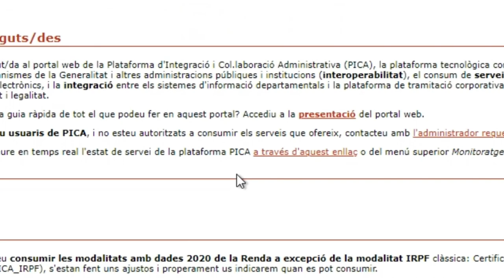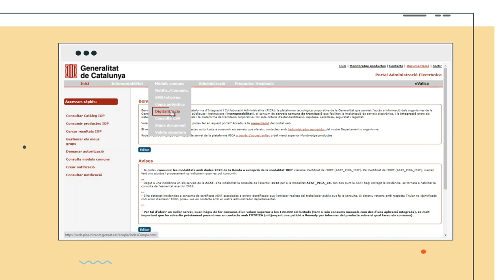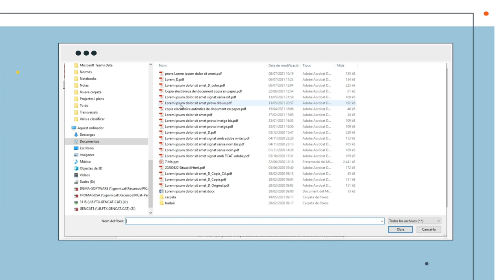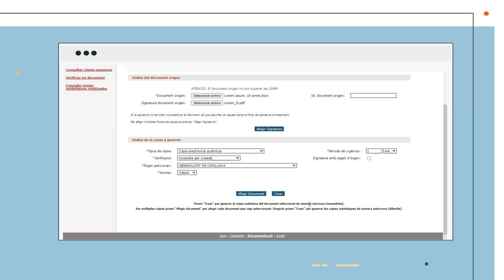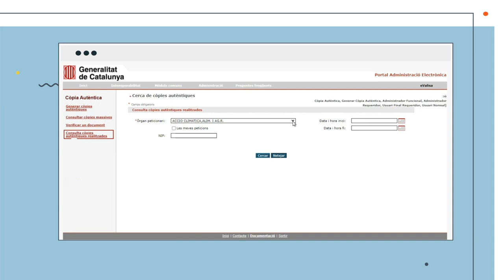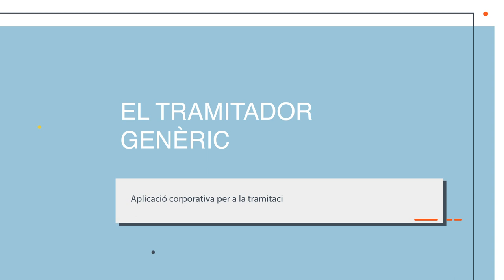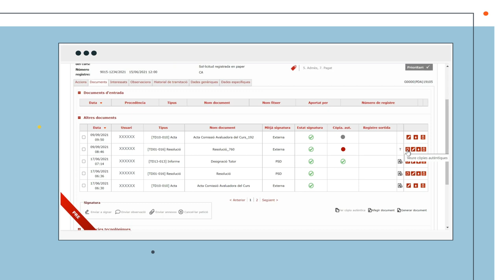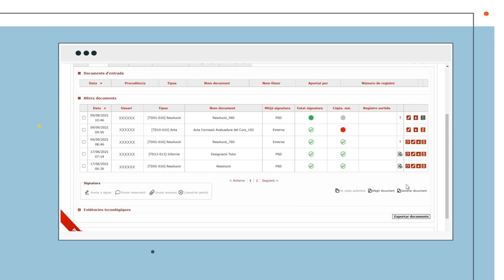La còpia autèntica a l'administració de la Generalitat de Catalunya